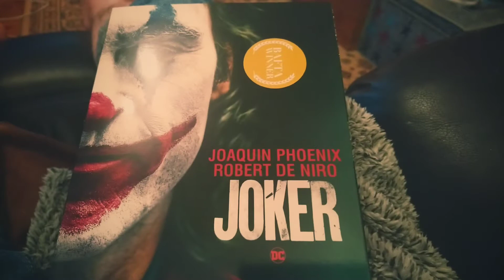10-16 February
Highlights 10-16 February 2020